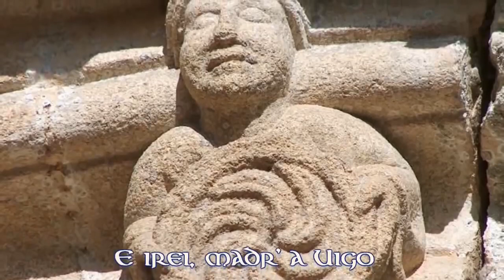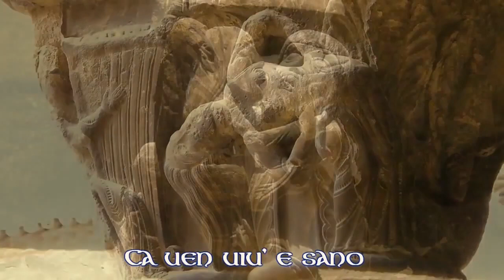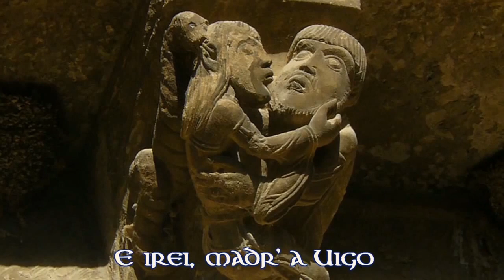Mandad'ei Comigo - Martin Codax - Ensemble Oni Wytars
World of Medieval Music present: Mandad'ei Comigo by by Martin Codax XIII century

Mandad'ei Comigo /My love's coming home/ is the beautiful Galician Medieval composition , written by Martin Codax (1230-70). For so lovely and divine interpretation of this love song we have to thanks Ensemble Oni Wytars and beautiful angelic voice of Ellen Santaniello.

Song is prerformed by Ensemble Oni Wytars and can be found on
CD Album: Amar e Trobar /Leidenschaft & mysterium im Mittelalter, 1992

Lyrics Galician
Un mensaje he recibido,
que viene mi amigo.
E iré, madre, a Vigo
Conmigo tengo un mensaje,
y dice que viene mi amado.
y viene sano y vivo.
Que viene mi amado
y viene vivo y sano.
Que viene sano y vivo
y del rey amigo.
Que viene vivo y sano
y del rey favorito.
English
A message tells me
that my friend is coming:
and I will go, mother, to Vigo!
A message has told me
that my lover is coming:
Let my friend come,
let him retun alive and safe:
Let my beloved come,
let him return alive and safe: